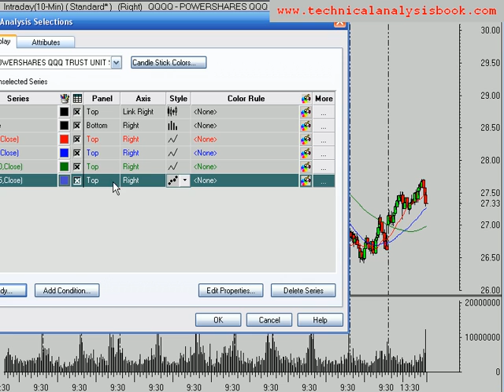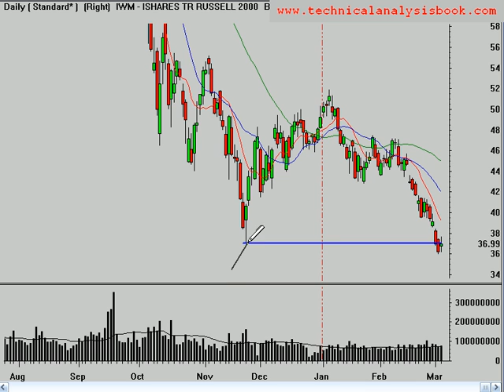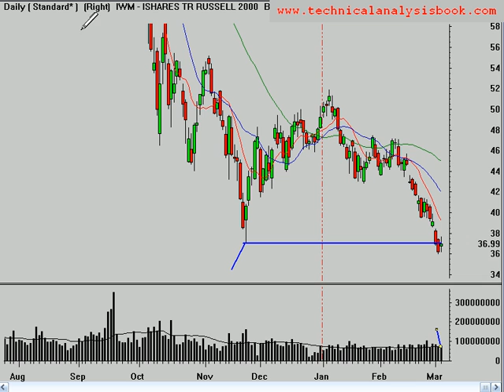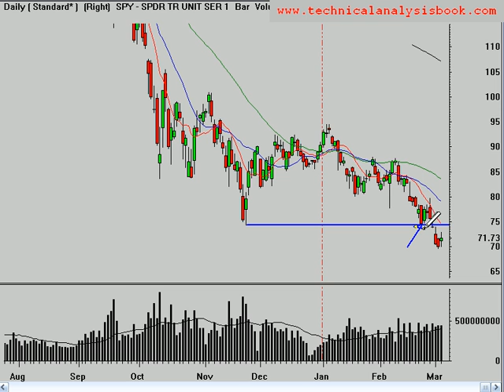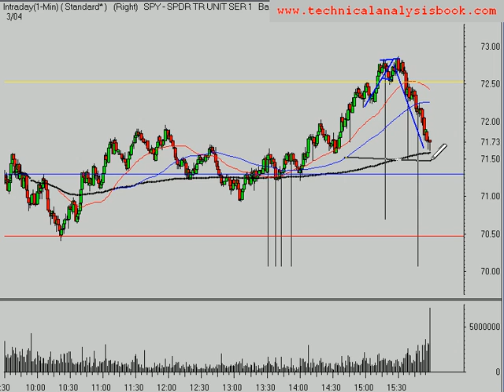Stock Market Trend Analysis